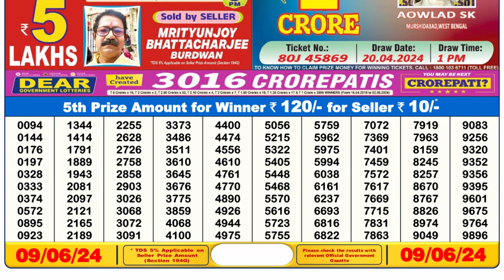Dear Lottery Sambad 6pm today 09.06.24 Nagaland State Lottery Result